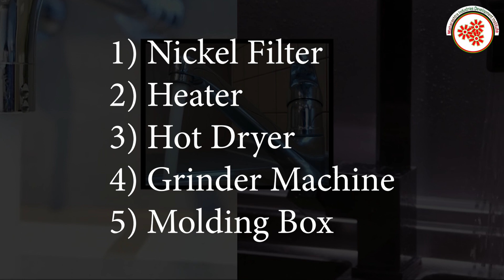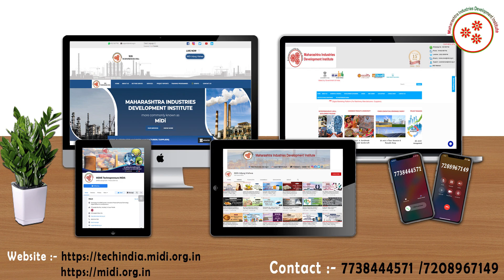पानी का नल बनानेका व्यवसाय || Water Tap Manufacturing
Tap water contains minerals that are essential for human health. Some of these minerals occur naturally and some are added. According to a 2013 study, drinking a quart of tap water provides you with about 1 percent of your daily required copper, calcium, magnesium, and sodium.

 In this video ,we will share the details about Water Tap Manufacturing Business.

Topics covered in Water Tap Manufacturing Business:

*Raw Materials
*Machines required for Nickel Filter,Heater, etc.
*Process involved in Water Tap Manufacturing Business
*Packaging is done and ready to dispatch